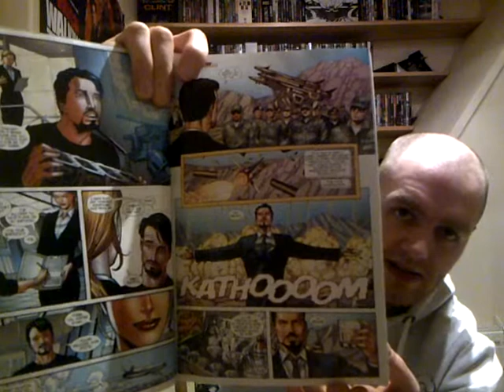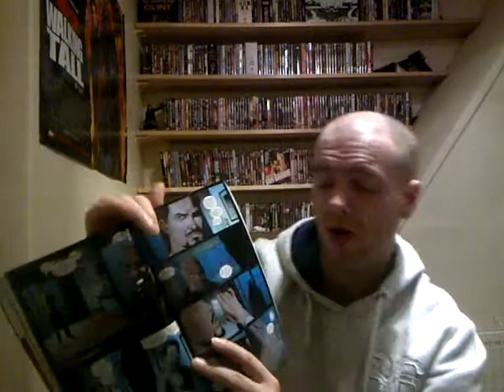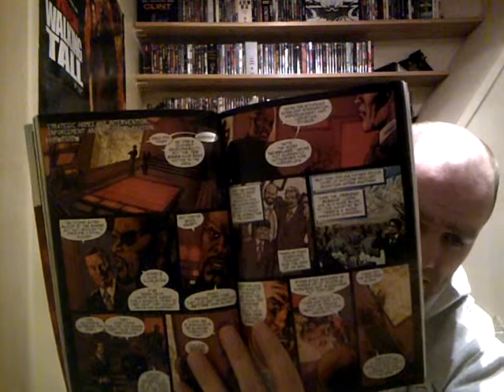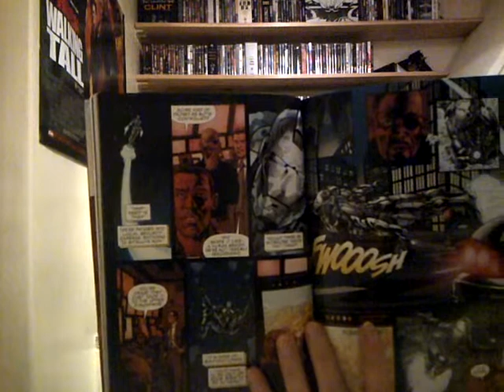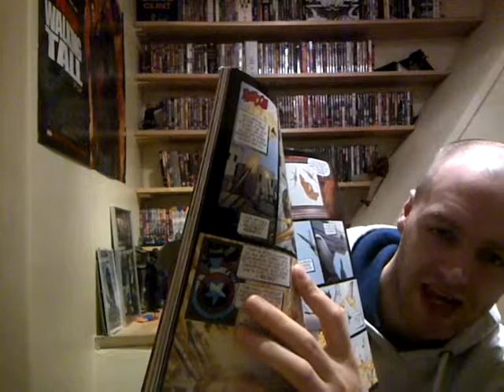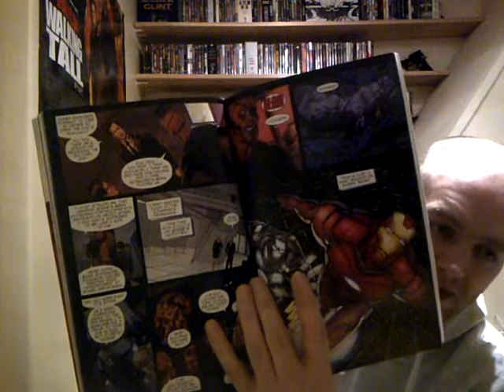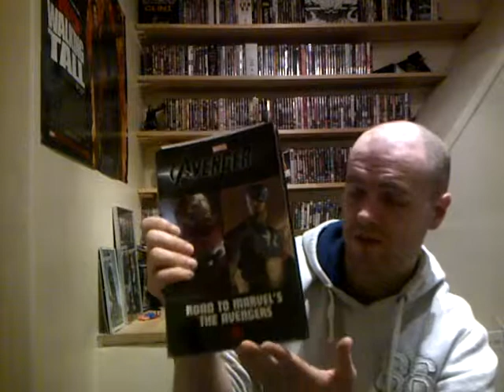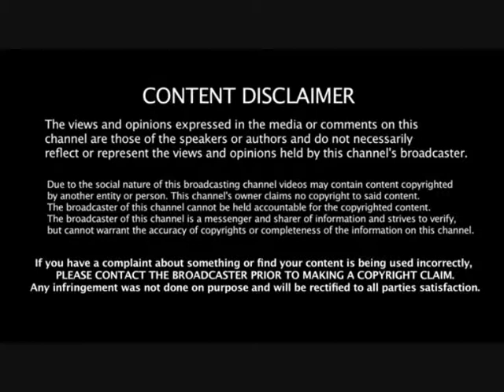Marvel Cinematic Universe - I Am Iron Man! Graphic Novel - Brand X Reviews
We welcome all sane feedback.  Any youtube trolls however will have their comments deleted on sight and their account will be reported (where necessary) and banned from our channel.